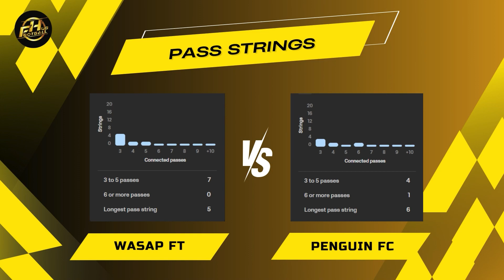WASAP FT (6) VS (0) PENGUIN FC (Half 3) - 26.05.2024